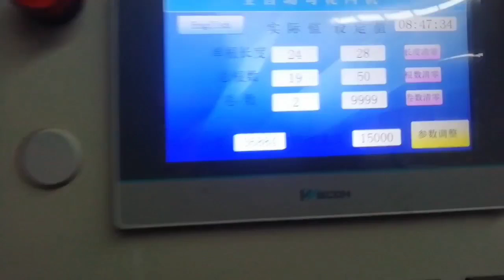Automatic Chain Link Fence Diamond Mesh Making Machine To Bolivia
Máquina automática para hacer mallas de diamantes para cercas de alambradas a Bolivia
เครื่องทำรั้วตาข่ายเพชรอัตโนมัติไปยังโบลิเวีย
Maille automatique de diamant de clôture de maillon de chaîne faisant la machine en Bolivie
Awtomatikong Chain Link Fence Diamond Mesh Making Making To Bolivia.
ავტომატური ჯაჭვის ღობე ბრილიანტის ბადის დასამზადებელი მანქანა ბოლივიაში.
볼리비아에 기계를 만드는 자동 체인 링크 울타리 다이아몬드 메쉬.
স্বয়ংক্রিয় চেইন লিঙ্ক বেড়া ডায়মন্ড জাল বলিভিয়া মেশিন মেকিং.
Автомат гинжин холбоос хашаа алмазан торон машин Боливи руу хийх.
ອັດຕະໂນມັດລະບົບຕ່ອງໂສ້ເຊື່ອມຕໍ່ຮົ້ວເພັດຕາຫນ່າງເຄື່ອງເຮັດກັບໂບລິເວຍ.
Awtomatikong Chain Link Fence Diamond Mesh Making Machine Ngadto sa Bolivia.
Boliwiýa awtomatiki zynjyr baglanyşygy, göwher göwher ýasaýjy maşyn.
Автоматична машина для виготовлення алмазної сітки в Болівію.
Pagar Rantai Otomatis Mesin Pembuat Jaring Berlian Ke Bolivia.
Máy làm lưới kim cương hàng rào liên kết chuỗi tự động đến Bolivia.
Otomatis Chain Link Pagar Diamond Mesh Nggawe Mesin Kanggo Bolivia.

Hello, this is Alisa from China, we are a manufacturer of machines, we can offer your best quality machine and best factory price.
 if you are interesting to the machines.

Hebei laiji import &export co.,ltd
Manager :Alisa
Factory Add : Wire mesh industry, Anping, Hebei, China.